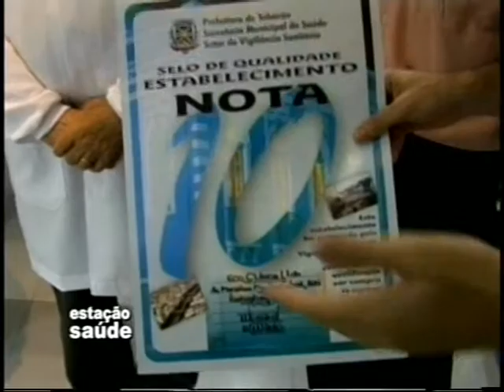Ultrassonografia: Tecnologia aliada a saúde - Parte 3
No programa desta semana a tecnologia em favor da saúde. Os modernos recursos tecnológicos vieram para proporcionar ao médico todos os meios necessários para um diagnóstico preciso, além de ajudar na prevenção de doenças. Você vai poder conhecer um pouco mais sobre a ultrassonografia, um dos exames mais esperados durante a gravidez, por exemplo. É ele que revela o sexo do bebê, que mostra partes físicas, que estima peso e altura. Quem traz as informações,  é o doutor Mário Caporal, imaginologista. medico com 35 anos de experiência no ramo.